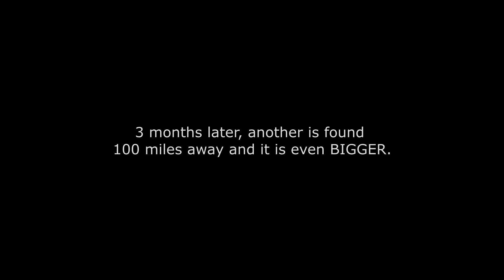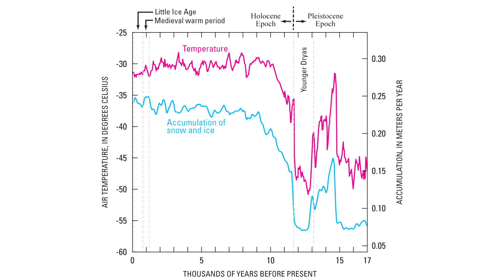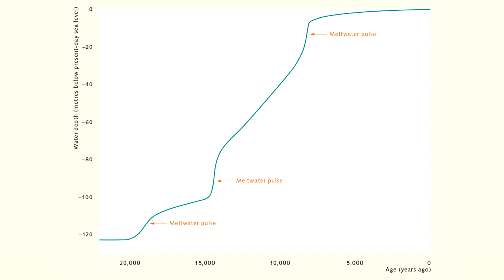The Largest Flood on Planet Earth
Let's try something new..

Trail : Ancient Lake Trail, WA

My Main Camera